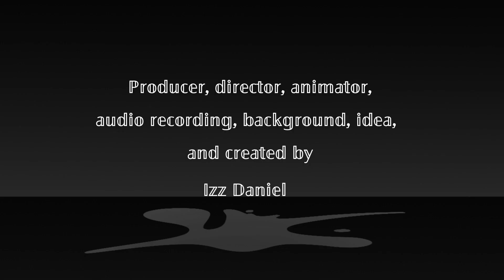Koochin Ep2: Nekozah no chill